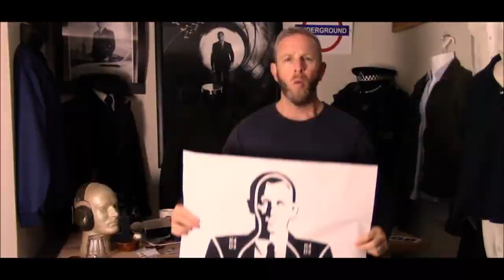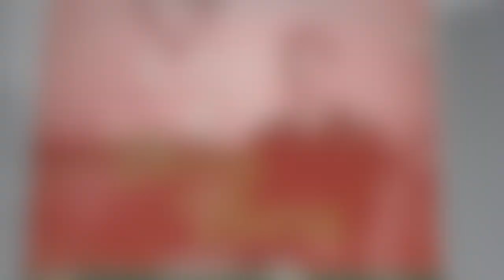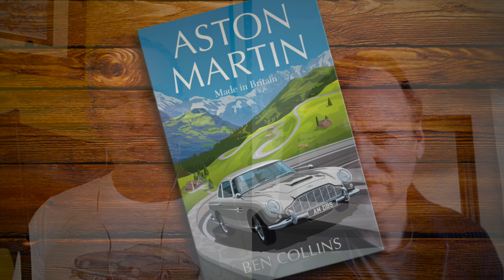Aston Martin Made in Britain | Interview with Ben Collins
Ben Collins explores the car with the double-o prefix from a unique perspective behind the wheel, carving through country lanes in his father's V8 Vantage, driving Aston Martins in four James Bond movies and competing against them in the legendary Le Mans 24-hour race.

Ultimately, this is a very British success story: of a triumph of engineering that has burned brightly from the Roaring 20s to the 2020s, and an iconic car that never says die.

The book, published by Quercus, is out now

Credits:
Co-Editor: Joe Darlington
Thumbnail:  Marcus Mills